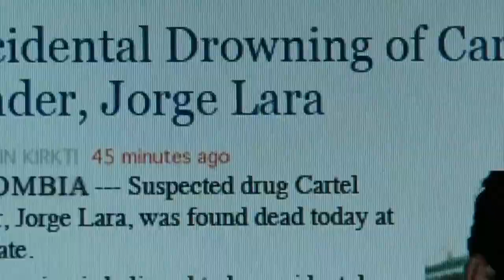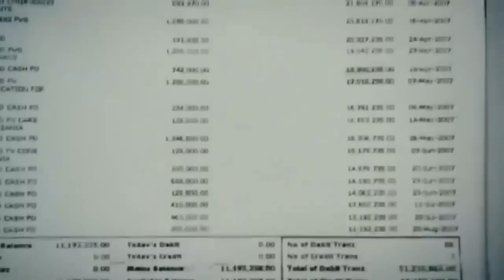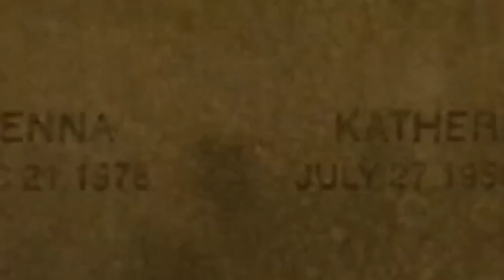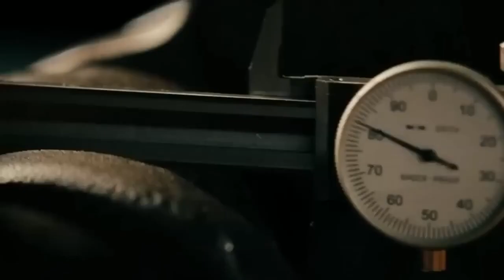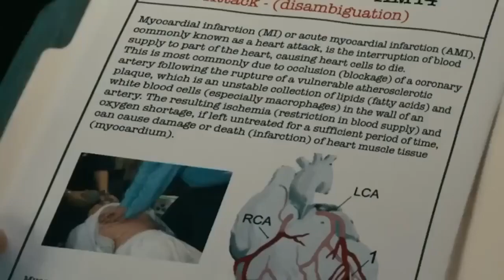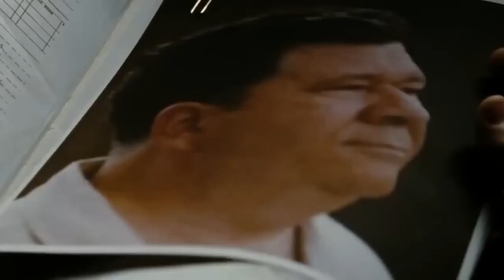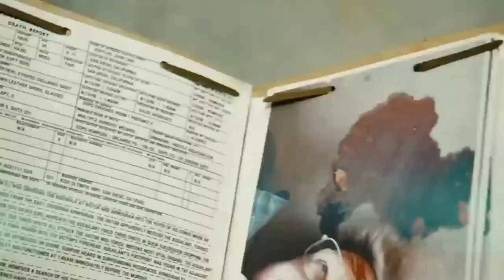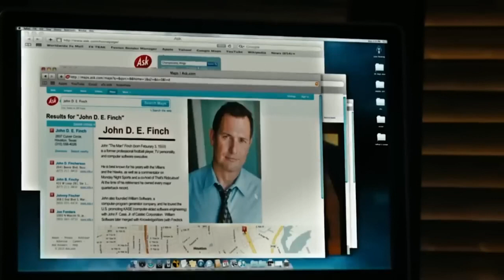Hollywood Action Movie 2022 Jason Statham Latest Full Crime English Movie HD 1080